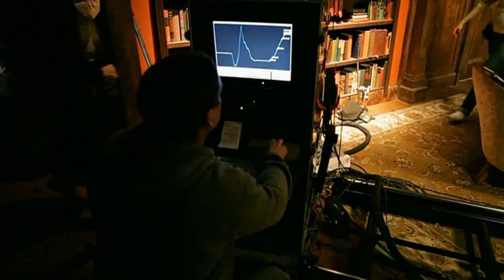Sanctuary - Tempus (A Tribute)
A special tribute to the making of one of my favourite Sanctuary episodes - Tempus. This was a stunning episode both visually and in storyline. Enjoy!

Footage copyright: Sanctuary 4 Productions Ltd

I have also set up a Facebook page where you will find details of upcoming videos, and fan artwork